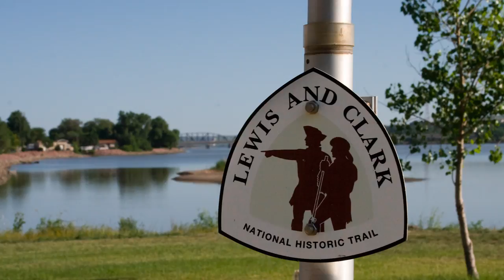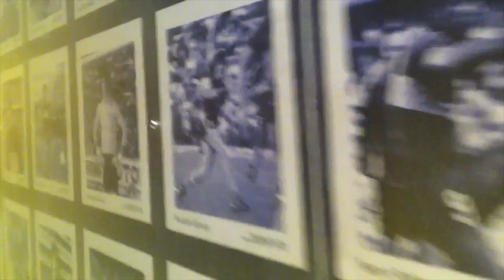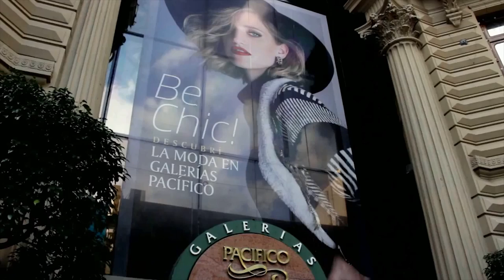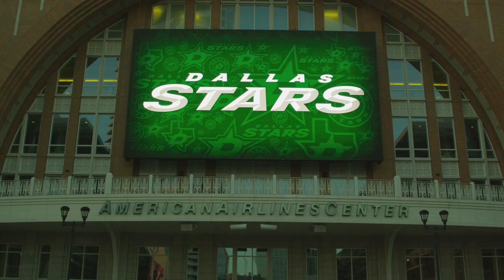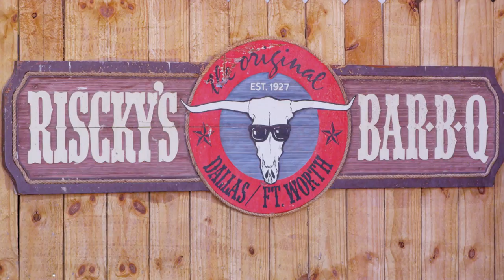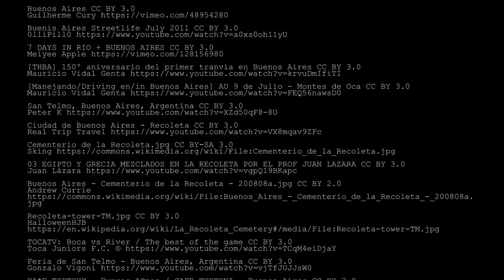Cities of the World - Episode 11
Cities of the World depicts the ambiance, variety, unspoiled majesty and splendor of fourteen of the world's most unique cities. These captivating destinations have all been singled out to create a culture full of history.